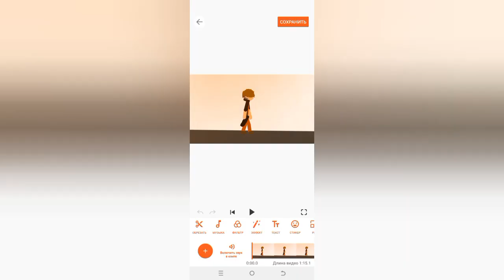работа с ценой